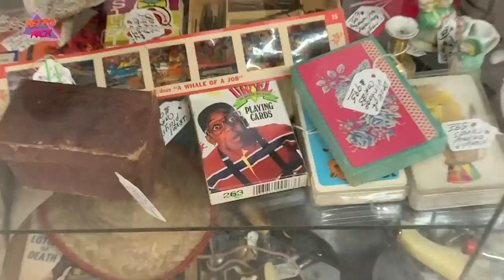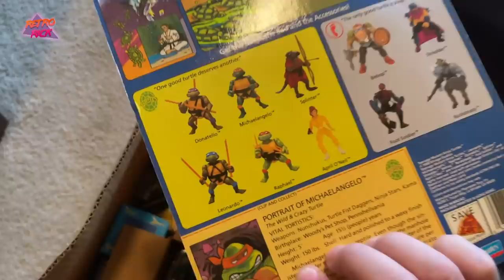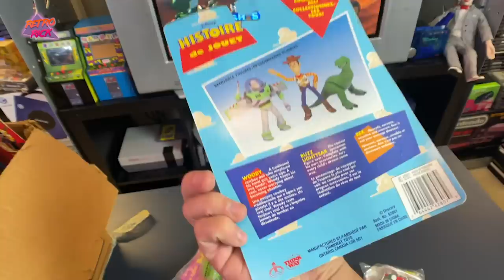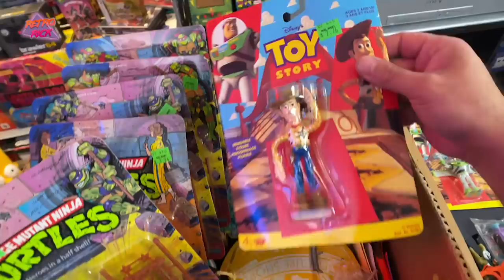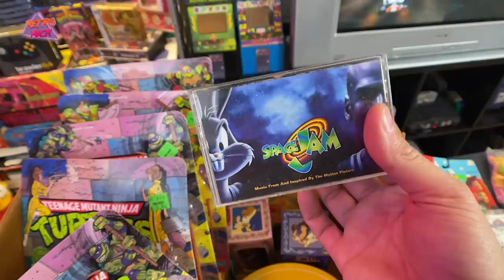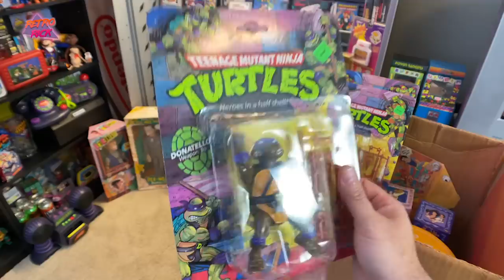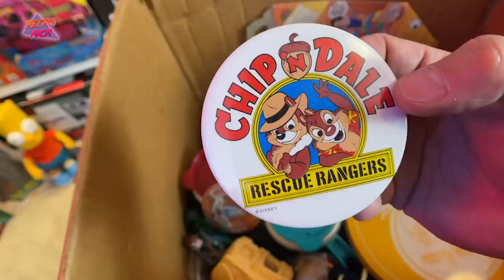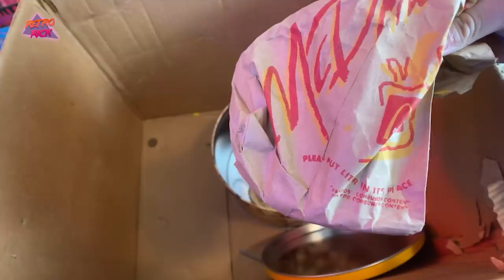SEALED VINTAGE TOYS FOUND IN ATTIC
I honestly thought this was too good to be true when I heard, "we found sealed vintage toys in the attic" until I actually got my hands on them! We are talking Jurassic Park, Toy Story, Teenage Mutant Ninja Turtles, Looney Tunes and more in this amazing retro haul! Always on the hunt for retro games, vintage toys and 80s / 90s nostalgia at Flea Markets, Thrift Store & Garage Sales! Thank you guy as always for coming along with me on my live video game and toy hunt thrifting adventures!